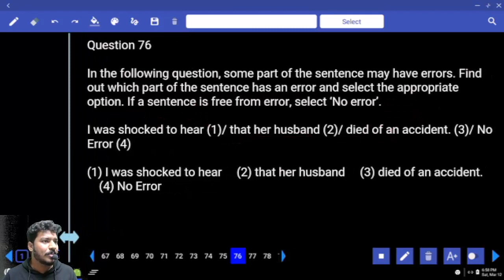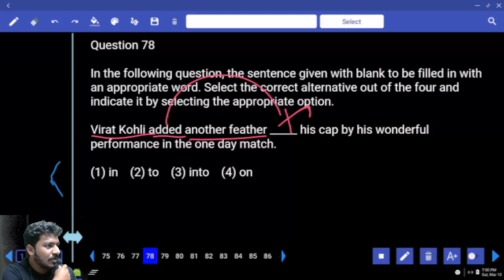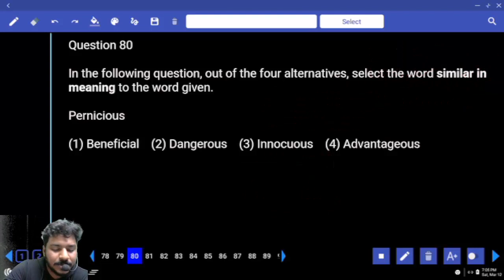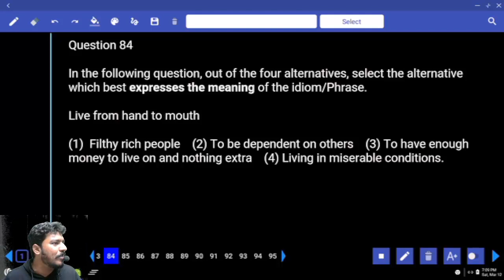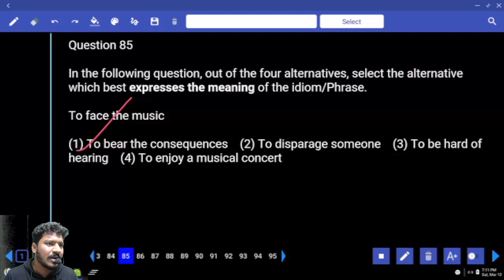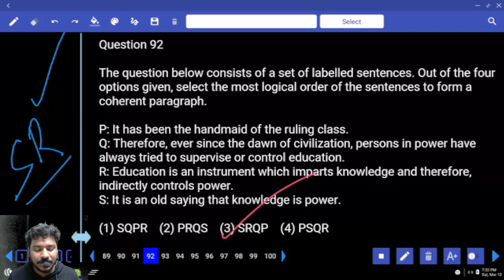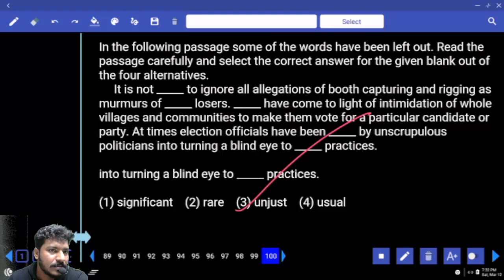SSC CGL 2022 TIER-1 ENGLISH PRACTICE SET